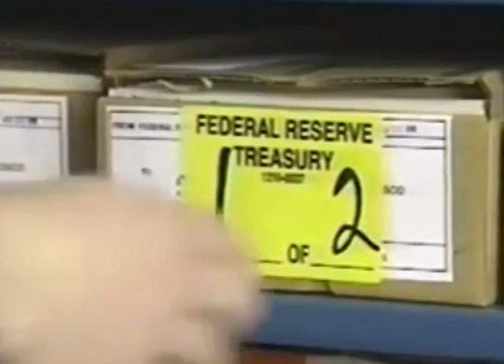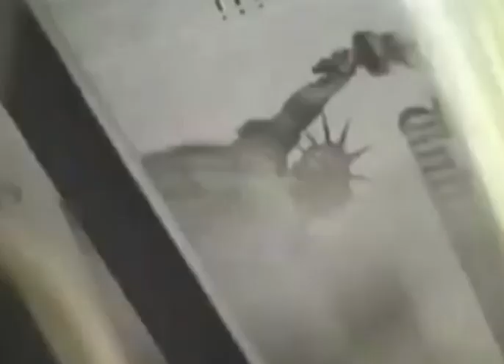Bitcoin music again by rcardioan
A new Bitcoin inspired song by Richard 🎵
Thanks to channel Bitcoin on Telegram